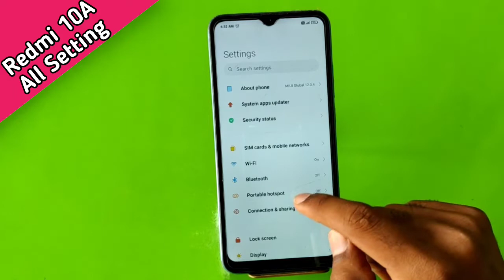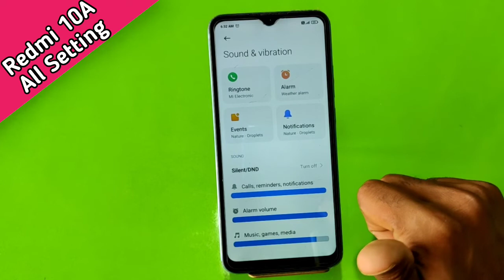How To Change Ringtone in Redmi 10A , Redmi 10A Ringtone Setting , Ringtone in Redmi 10A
How To ChangeRingtone in Redmi 10A , Redmi 10A RingtoneSetting , Ringtone in Redmi 10A